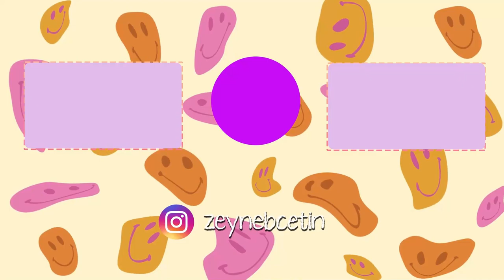Hollanda'ya Taşınıyoruz | Amerika'dan Neden Vazgeçtik?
1 buçuk yıldır planladığımız Amerika'ya yerleşme planımızı ani bir kararla değiştirerek Hollanda'ya taşınmaya karar verdik. Neden Amerika'dan vazgeçtik, Hollanda'ya nasıl gidebiliyoruz kısaca anlattım. Keyifli seyirler!